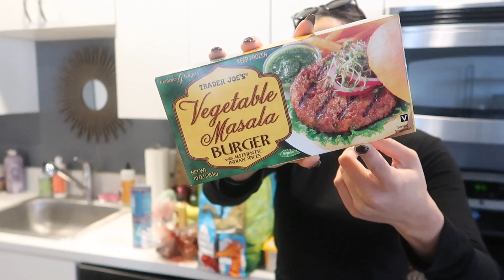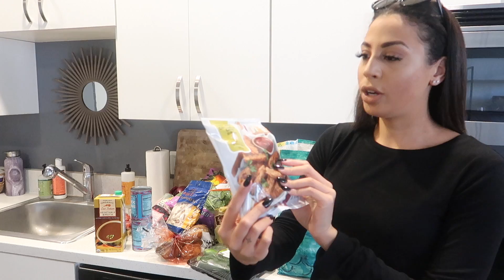Trader Joe's Plant Based Haul + MEAL IDEAS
What's good, Doll Gang?! 🤟🏼

Makeup I’m Wearing & Loving
Too Faced Tutti Foundation
Loreal Paradise Enchanted Blush- Charming
Becca Highlighter
MAC Lip Liner
MAC Lipstick
Loreal Voluminous Mascara
MUFE Bronzer & Highlight
Too Faced Razzle Dazzle Palette
Too Faced Peach Perfect Foundation- Sand
Too Faced Setting Spray
Benefit Brow #5
Born This Way Multi Use Concealer
Makeup Brush Set
Marc Jacobs Re(Marc)able Foundation
MAC Paint Pot- Painterly
Too Faced Better Than Sex
Laura Mercier Translucent Powder
NARS Paloma
Marc Jacobs Gel Liner
Make Up For Ever Artist Matte Liquid Lipsticks